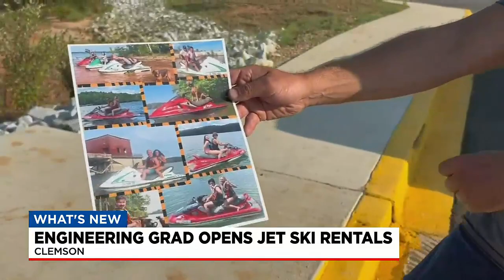Clemson engineering grad open jet ski rentals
A new business is making a splash on Lake Hartwell this month.